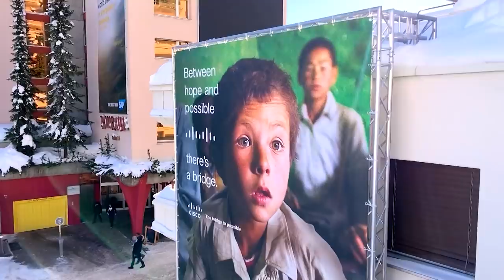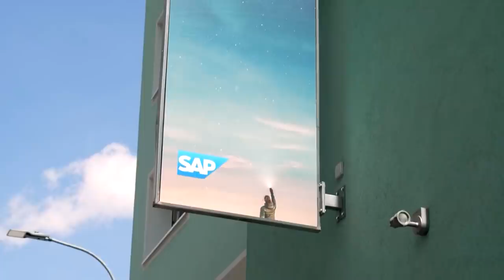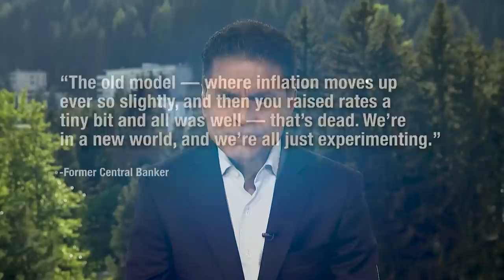Fareed Zakaria: Europe is acting with greater sense of unity and purpose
CNN's Fareed Zakaria reflects as world leaders at the World Economic Forum in Davos, Switzerland, grapple with an uncertain future amid economic headwinds and Russia's invasion of Ukraine.